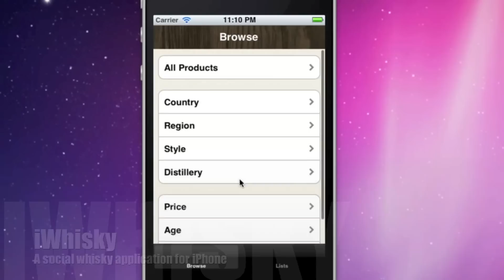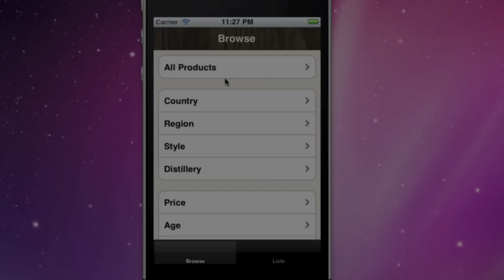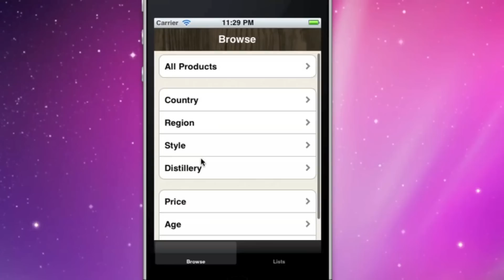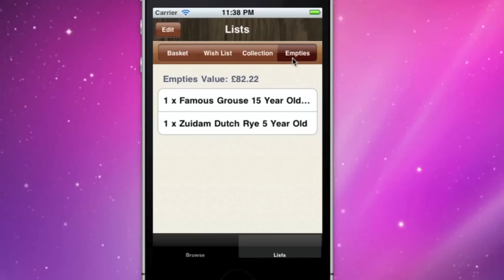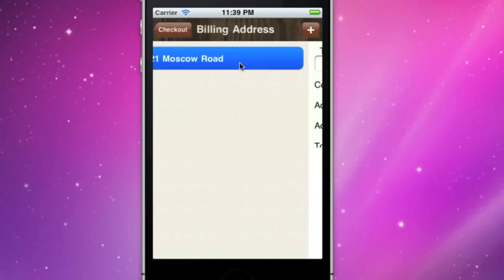iWhisky - A social whisky application for iPhone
A video of the iPhone app I developed for my final year project at University of Brighton (University Centre Hastings)